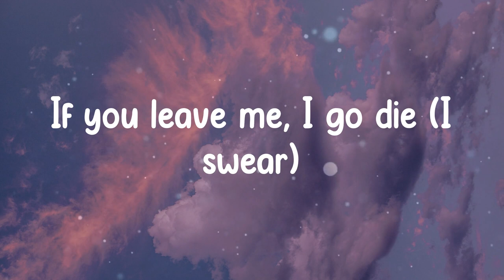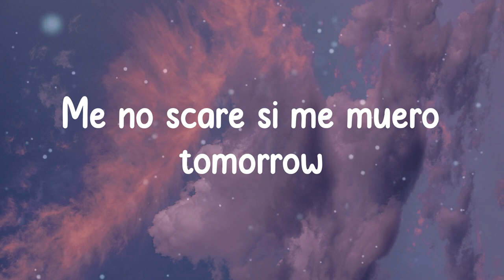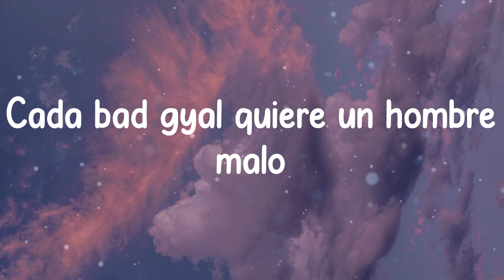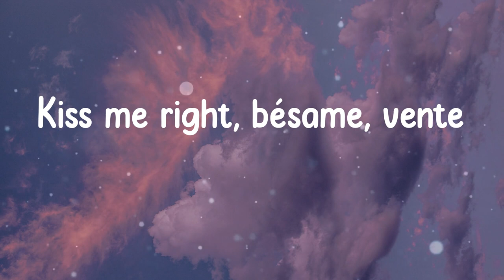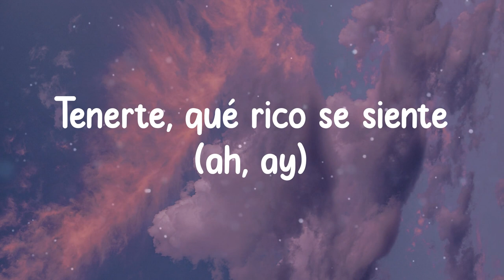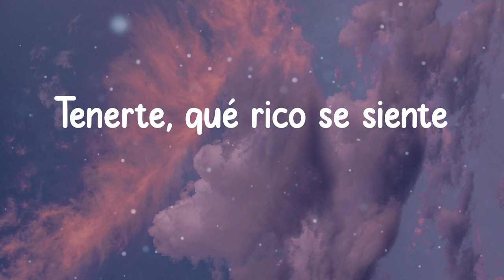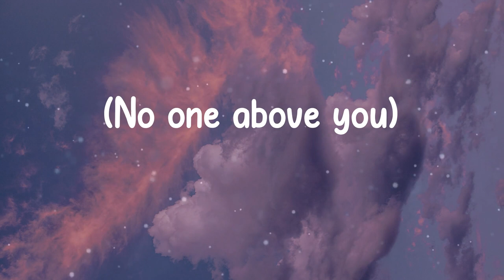CKay - love nwantiti (Lyrics)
Lyrics:
Tu-tu-tu
Uh-tu-uh-tu-tu-tu
Tenerte qué rico se siente
Ckay
Ah-ah-ah-ah, yah
Unle
Ah-ah-ah-ah-ah-ah
Ah-ah-ah-ah-ah-ah-ah-ah
Ah-ah-ah-ah-ah-ah
Ah-ah-ah-ah-ah-ah-ah-ah
Ah-ah-ah-ah-ah-ah
Ah-ah-ah-ah-ah-ah-ah-ah
Ah-ah-ah-ah-ah-ah
Ah-ah-ah-ah-ah-ah-ah-ah
Ah-ah-ah-ah-ah-ah
Ah-ah-ah-ah-ah-ah-ah-ah
Ah-ah-ah-ah-ah-ah
Ah-ah-ah-ah-ah-ah-ah-ah
Ah-ah-ah-ah-ah-ah
Ah-ah-ah-ah-ah-ah-ah-ah
Ah-ah-ah-ah-ah-ah
Ah-ah-ah-ah-ah-ah-ah-ah
(Ah ya-eiya)
(I love you)
(Ah ya-eiya)
(No one above you)
(July Sonic)